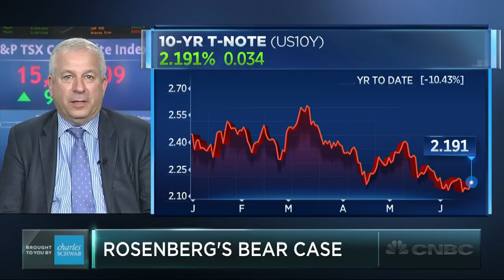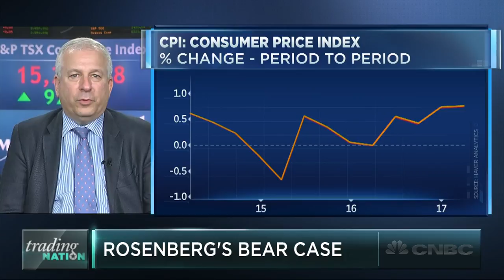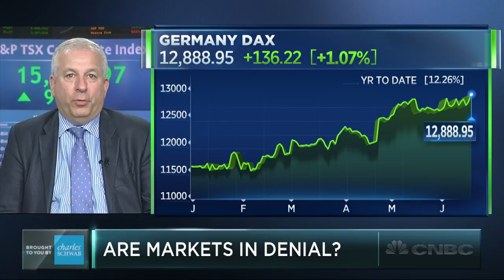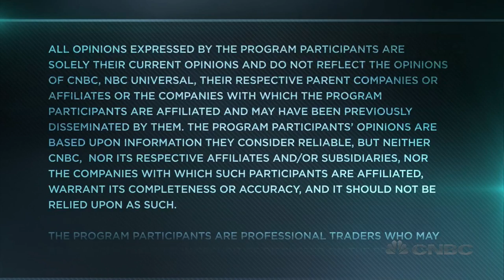The Full Interview With David Rosenberg | Trading Nation | CNBC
Gluskin Sheff chief economist and strategist David Rosenberg discusses the markets with Brian Sullivan.